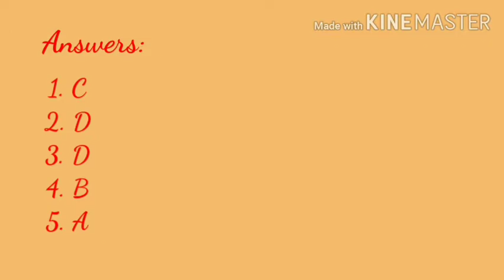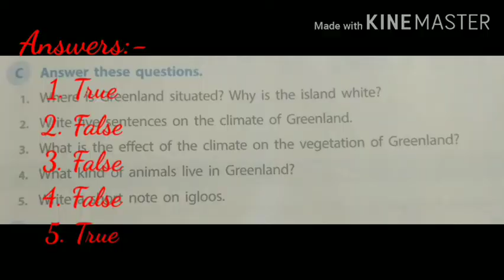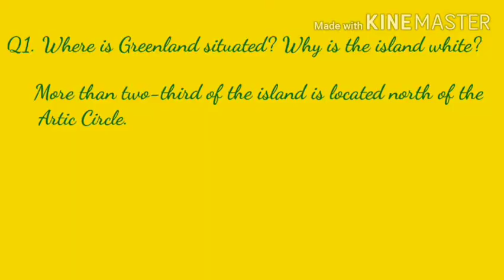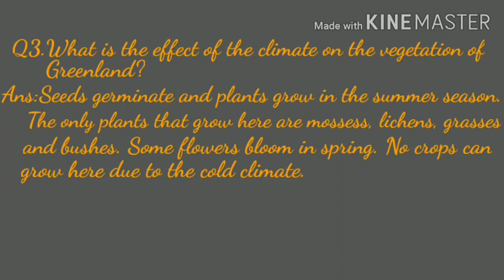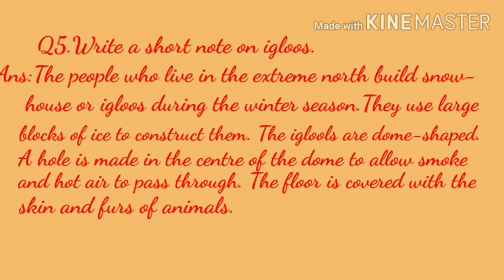Social Studies Class 5th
The Land of Snow